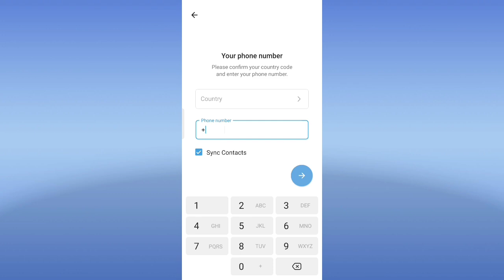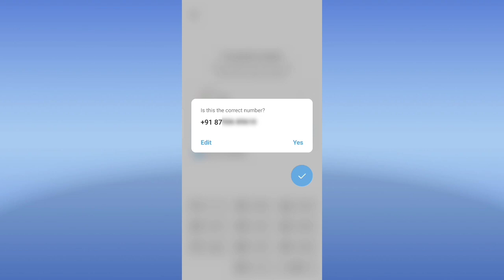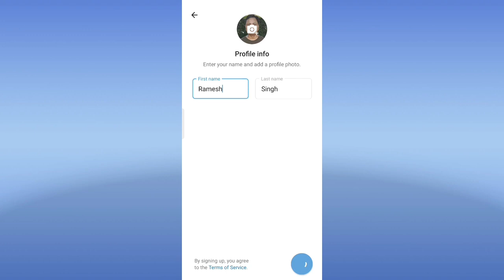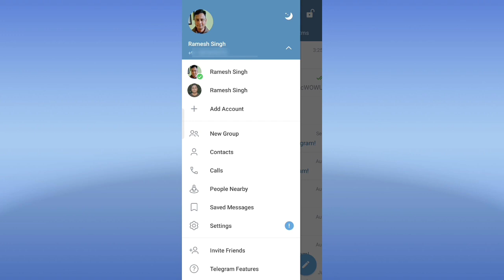Telegram Pe Dusra Account Kaise Banaye | How to Use Multiple Telegram accounts in one app in hindi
Telegram par second account kaise banaye iss video me hum janenge so agar aap telegram app use karte hai aur telegram par multiple accounts create karna chahte hai aur nahi janate ki telegram par multiple accounts create kaise karte hai multiple telegram account use kaise karte hai to iss video me aapko iski puri jankari mil jayegi.